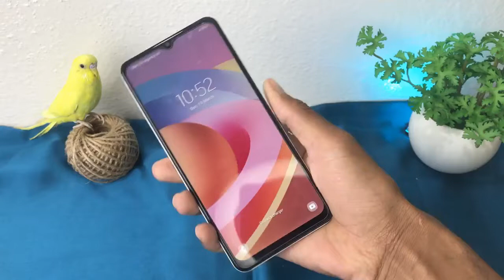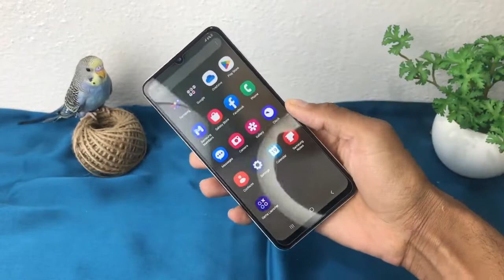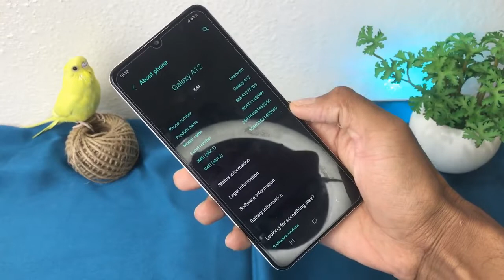Samsung Galaxy A12 Unboxing & First Impressions⚡ by Mr Fone